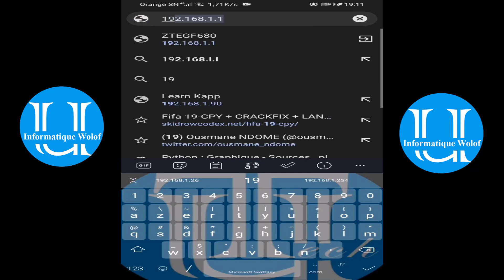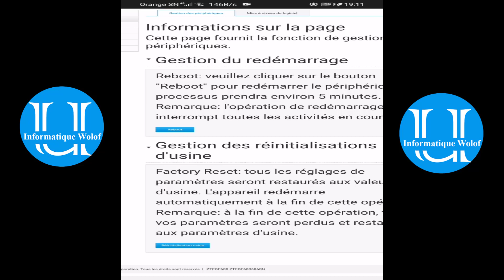Wolof : Redémarrer ou Réinitialiser un Livebox fibre à distance